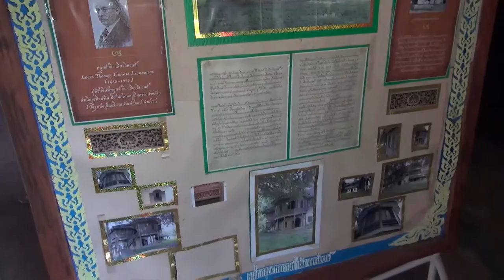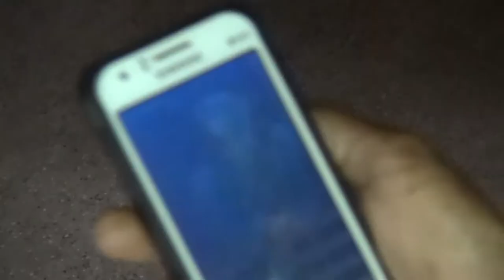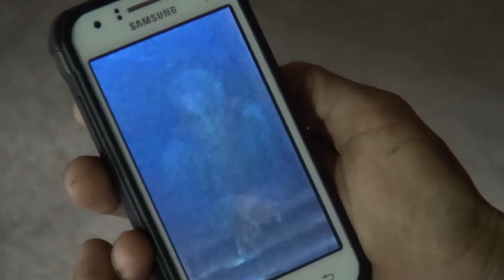นายช่างถ่ายภาพบ้านเก่าแก่อายุกว่าสองร้อยปีพบชายแก่โผล่หน้าที่หน้าต่าง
ผู้สื่อข่าวรายงานจากจังหวัดลำปาง วันที่ 2 ตุลาคม 2560 เวลาประมาณ 10.00 น. ประชาชนชาวลำปางกำลังให้ความสนใจต่อภาพน่าชวนขนหัวลุก! ที่มีการแชร์ และส่งต่อๆ กันถึงกรณีที่มีเฟสบุ๊คของชาวลำปางรายหนึ่ง ได้มีการโพสต์ภาพบ้านไม้สองชั้น ซึ่งเป็นบ้านเก่าแก่ อายุกว่า 100 ปี มีชื่อว่า “บ้านหลุยส์” เป็นบ้านไม้เก่าแก่สร้างขึ้นเมื่อปี พ.ศ.2448 ที่อยู่ภายในพื้นที่บ้านพัก ออป.ลำปาง เขตชุมชนท่ามะโอ ต.เวียงเหนือ อ.เมือง เขตเทศบาลนครลำปาง โดยเป็นบ้านร้างที่ไม่มีผู้อยู่อาศัยมานาน และก็ชำรุดทรุดโทรมไปกับกาลเวลา กระทั่งทางองค์การอุตสาหกรรมป่าไม้ (ออป.) เตรียมบูรณะให้บ้านหลุยส์มีสภาพที่แข็งแรงกว่านี้ เนื่องจากจะอนุรักษ์ไว้ เพราะมีสถาปัตยกรรมที่สวยงามของบ้านเรือนเก่าที่เป็นเรือนปั้นหยายื่นมุขแปดเหลี่ยม ที่ทุกวันนี้แถบจะไม่มีให้เห็นใน จ.ลำปาง/ตามต่อ  ตะลอนข่าว